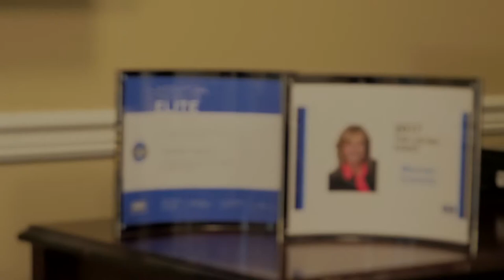Meet Maureen Connolly